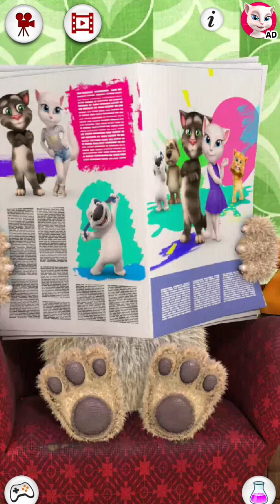Talking Ben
+ WELCOME TO ABZIHAZA +

This Channel is Game About Mobile Gaming Talking Tom, Talking Ginger, My Tom, Talking Ben, and Other Mobile Game will make You Happy and Fun Play The Game and Watch This Game, Let's Play Together.